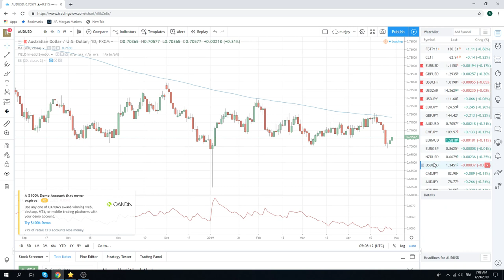29Apr19 Traders Opening Call - PrivateerFX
European Open

Web: PrivateerFX.com

THIS WAS
29Apr19 Traders Opening Call - PrivateerFX